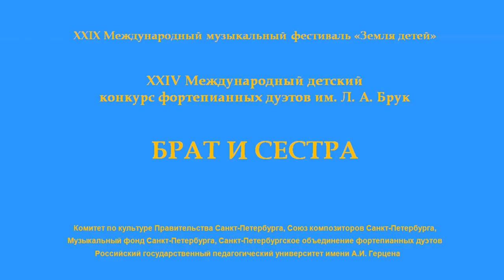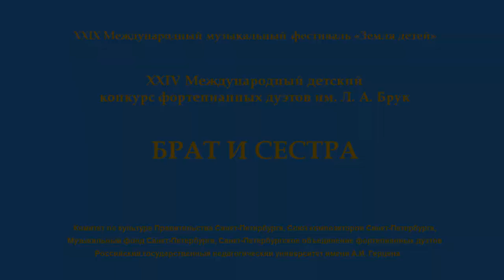XXIV Международный детский конкурс фортепианных дуэтов им. Л.А. Брук «Брат и сестра»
XXIII Международный детский конкурс фортепианных дуэтов им. Л.А. Брук «Брат и сестра» состоится в Санкт-Петербурге в дни школьных весенних каникул с  23 по 26 марта 2019 года в рамках XXIX Международного музыкального фестиваля «Земля детей».

Партнёром конкурса является салон музыкальных инструментов C. Bechstein.

Уже не в первый раз с радостью поддерживаем это известное в музыкальном сообществе Петербурга событие!

Желаем удачи всем участникам конкурса!